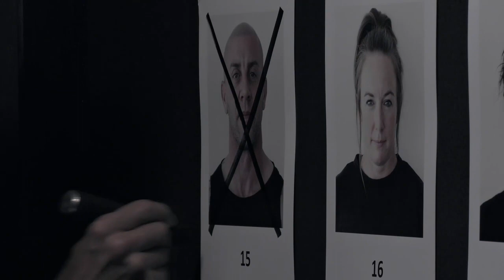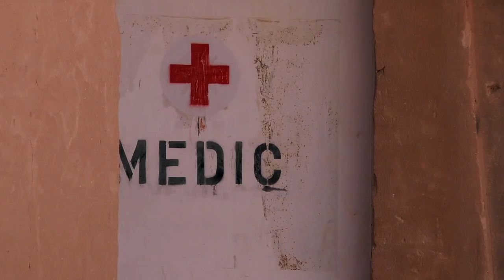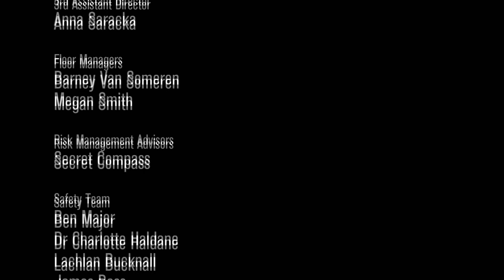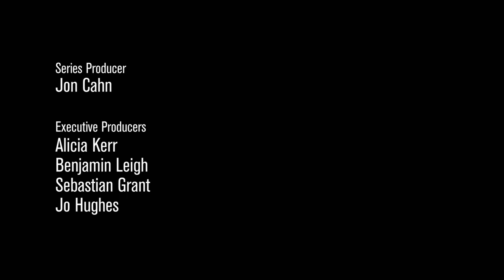SAS Who Dares Wins 2022: S07E03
It's a busy day, as the recruits take on a seven-metre backwards dive and face an elimination sickener on a major sand dune. After hand-to-hand combat in murderball, they're ambushed driving back.